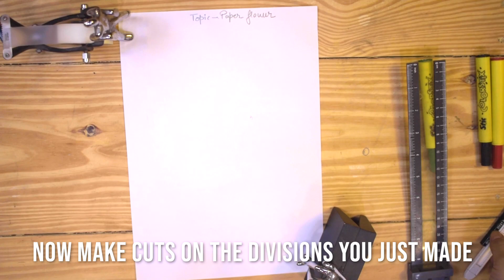How to Create a Simple Paper Flower with Paper Craft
In this video, you’re going to learn EXACTLY How to Create a Simple Paper Flower using paper craft technique.

A little encouragement will help me create even more better videos in near future.

📘 INDEX -
00:15 - REQUIRED ART SUPPLIES
00:20 - LEARNING OUTCOMES
00:26 - PREPARATION  OF THE BASE SHAPE
01:50 - CREATE THE STEM
01:54 - CREATE THE LEAVES
02:05 - CREATE THE FLOWERS
02:20 - CREATE THE FLOWER STEM